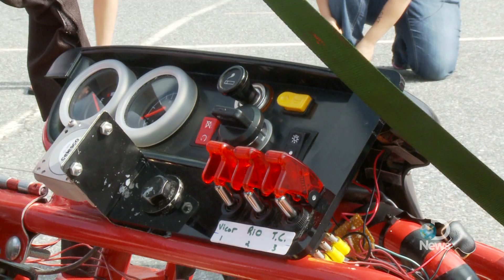Blind Drivers Hit The Road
Blind drivers are taking a test spin in a new vehicle that allows them to cruise without seeing. Built by mechanical engineers at Virginia Tech, the vehicle could pave the way for a change in perceptions of the blind. James Williams reports.